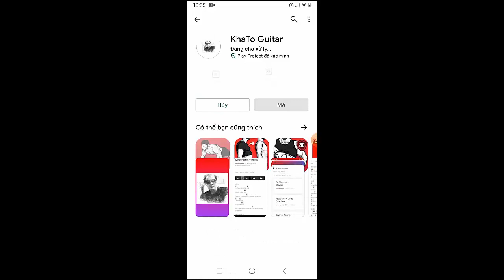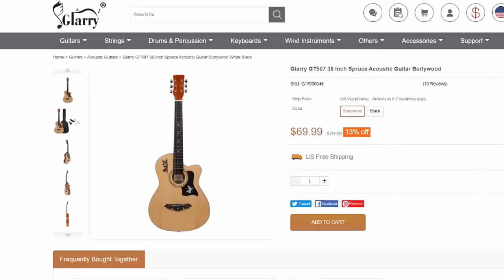The 1975 - Part Of The Band | Guitar Tutorial